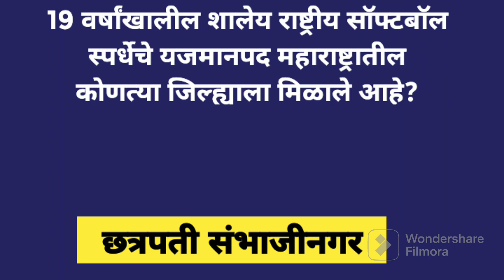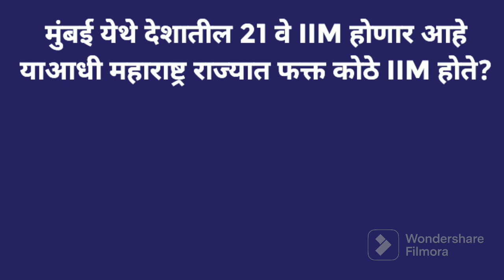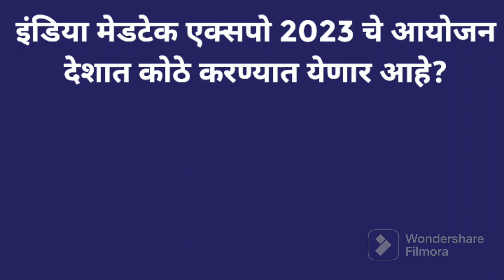चालू घडामोडी - 13 ऑगस्ट 2023 || Current Affairs || MPSC/UPSC ची तयारी